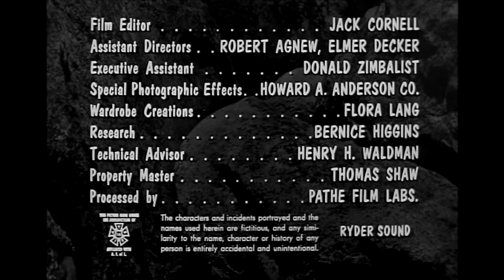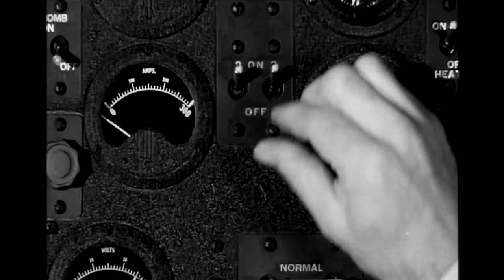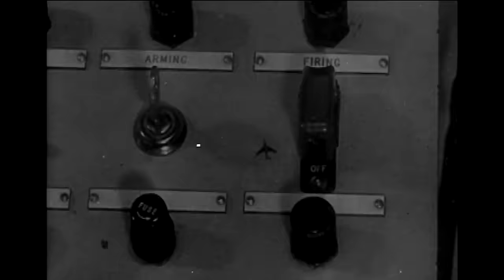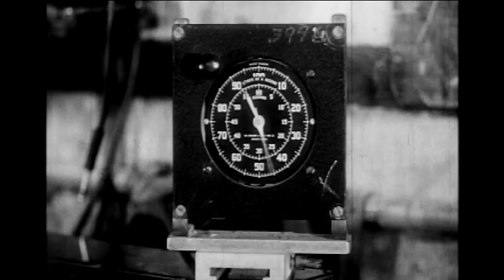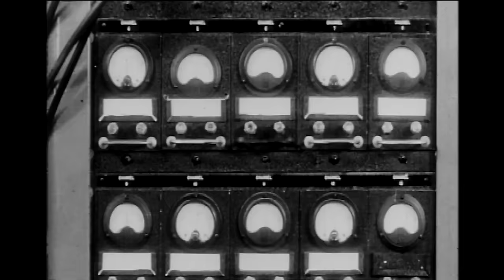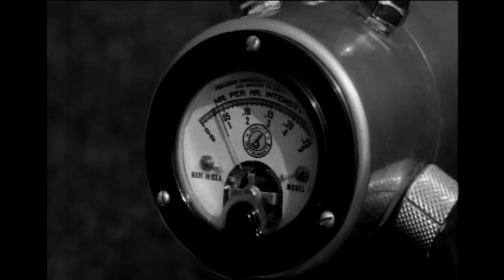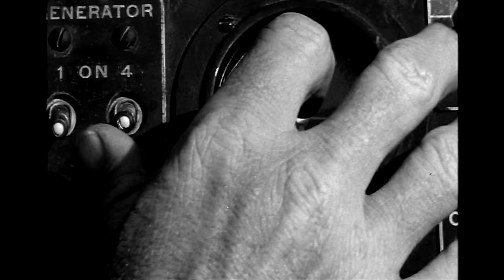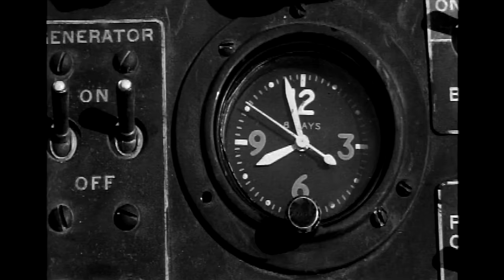King Dinosaur (1955) BURT I. GORDON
It's Friday@PizzaFLIX
Writer/Director: Bert I. Gordon
Stars: William Bryant, Wanda Curtis, Douglas Henderson

Atomic Age and Stone Age collide when a new planet appears in our solar system. From afar, it appears similar in characteristics to Earth, but four space explorers discover it's home to giant monsters that are fatal to their survival.